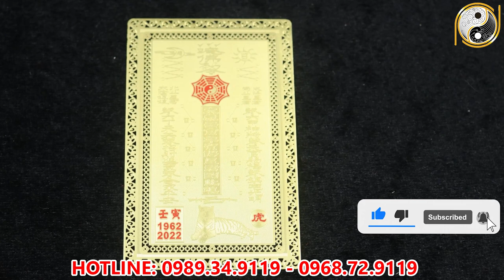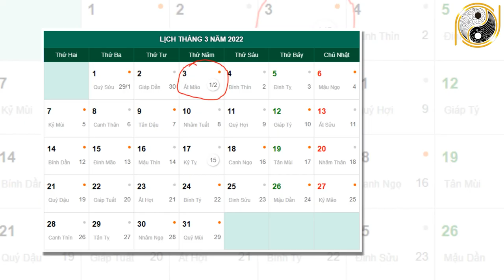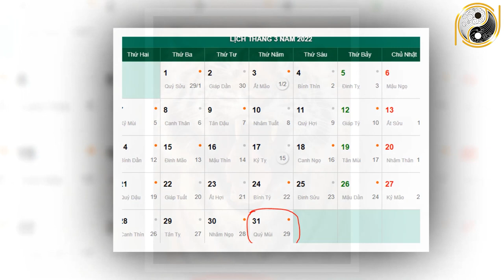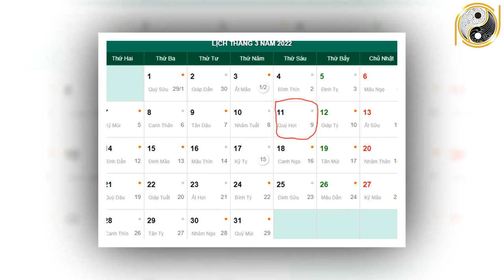Xem Tử Vi Tuổi Giáp Dần 1974 Tháng 2 Âm Lịch Bỗng Chớp Được Thời, Bất Ngờ Đổi Đời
01. Linh phù giải hạn
02. Hồ lô hóa giải Ngũ Hoàng
03. Mai Hoa Phú Quý
04. Gương bát quái tinh cầu
05. Kim bài thái tuế 2023
06. Vòng tam hợp Dần Ngọ Tuất
07. Vòng tam hợp Thân Tý Thìn
08. Vòng tam hợp Hợi Mão Mùi
09. Vòng Tam Hợp Tỵ Dậu Sửu
10. Bát bảo tâm kinh
11. Minh Quang pháp bảo cầu
12. Minh Quang pháp bảo lục giác
13. Tỳ Hưu Lộc Tài (Đồng)
14. Tỳ Hưu Khai Vận ( Bạch Ngọc)
15. Bách Niên Tụ Tài ( tụ tài lộc)
16. Song long ngọc ấn ( ấn thăng quan)
17. Kim bài ngũ Lộ Thần Tài
18. Hồ lô bình an ( treo xe)
19. Móc khóa văn xương
20. Ống bút văn xương gỗ đào
21. Bút văn xương gỗ đào
22. Bút văn xương gỗ đào nhỏ
23. Hoa mai kim tiền ( mạ vàng )
24. Các vật phẩm phong thủy khác Xem Tử Vi Tuổi Giáp Dần 1974 Tháng 2 Âm Lịch Bỗng Chớp Được Thời, Bất Ngờ Đổi Đời